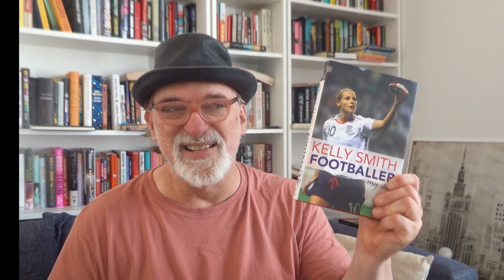Top 10 Books About Women's Football For the World Cup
Under the Lights and in the Dark: Untold Stories of Women's Soccer by Gwendolyn Oxenham. Published by Icon Books in 2017

Footballer: My Story by Kelly Smith. Published by Bantam Press in 2012

Solo: A Memoir of Hope by Hope Solo. Published by Harper Collins in 2012

Forward: A Memoir by Abby Wambach. Published by Dey Street Books in 2016

Breakaway: Beyond the Goal by Alex Morgan. Published by Simon & Schuster in 2015

When Nobody Was Watching: My Hardfought Journey to the Top of the Soccer World by Carli Lloyd. Published by Houghton Mifflin Harcourt in 2016

A Woman's Game: The Rise, Fall, and Rise Again of Women's Soccer by Suzanne Wrack. Published by Triumph Books in 2022

The Making of the Women's World Cup: Defining Stories from a Sport's Coming of Age by Kieran Theivam and Jeff Kassouf with a foreword by Kelly Smith. Published by Robinson in 2019

They Don't Teach This: Lessons From the Game of Life by Eniola Aluko. Published by Yellow Jersey Press in 2019

Unsuitable for Females': The Rise of the Lionesses and Women's Football in England by Carrie Dunn. Published by Arena Sport in 2022.